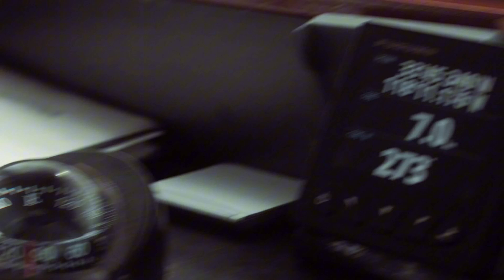Long Beach California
Cinematic short in California